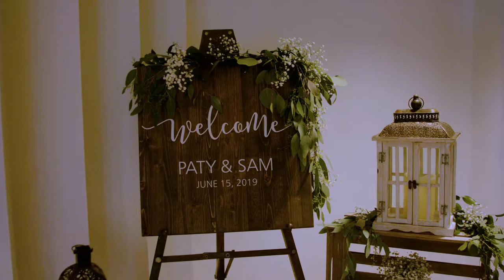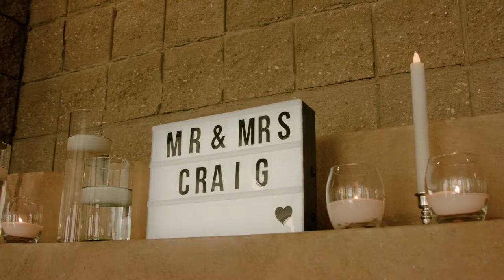FILM PATY AND SAM